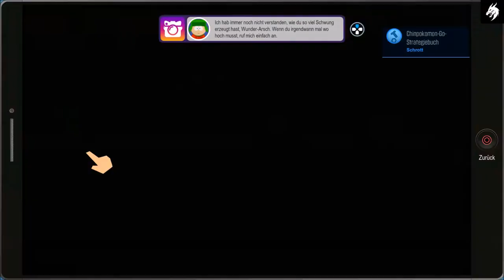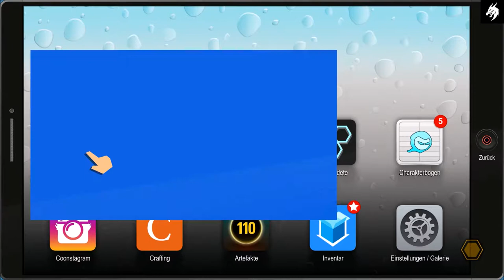SOUTH PARK : Die Rektakuläre Zerreißprobe (Deutsch) Gameplay HD Part #9